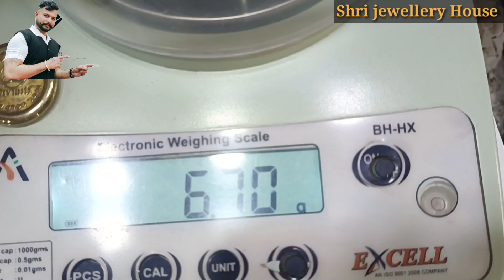Latest Light weight Gold Bangles design with price/@ShrijewelleryHouse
Shri jewellery House
Addalat Bazaar
147001